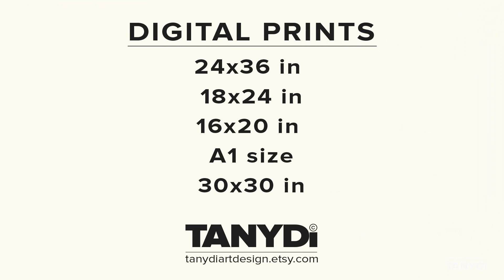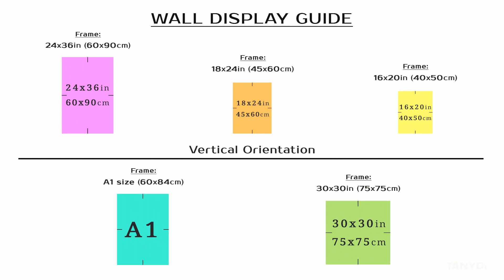Mountain Brown Gorilla in the Jungle, Monkey on tree, World of Wild Life Printable Acrylic Painting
Mountain Brown Gorilla in the Jungle - Painting, Acrylic on Paper
World of Wild Life - Printable Digitally Painted Wall Art
gorilla on a tree art, mountain gorilla art, African wild animal, big gorilla painting, Wildlife art poster, Animal nursery print,